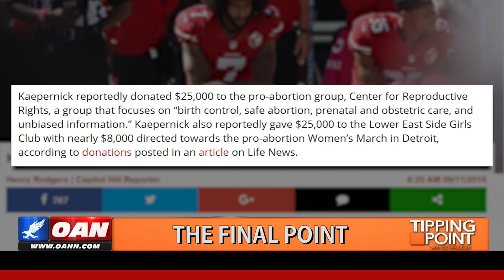Do THESE black lives matter to Kaepernick?